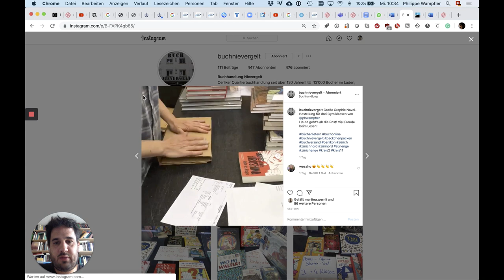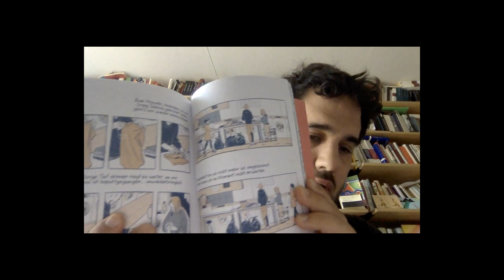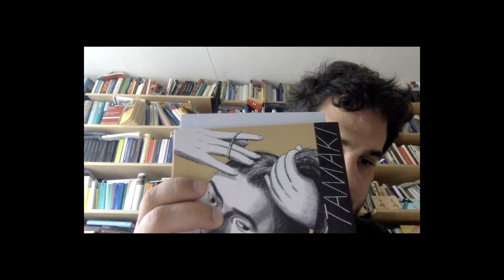Das Graphic-Novel-Projekt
Projekt mit meinen Deutschklassen (11./12. SJ)